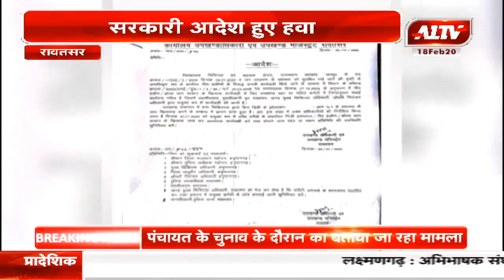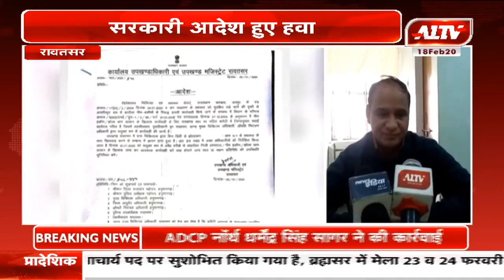रावतसर : सरकारी आदेश हुए हवा